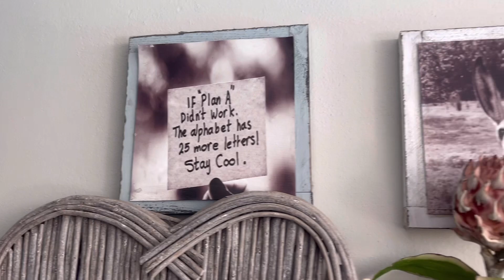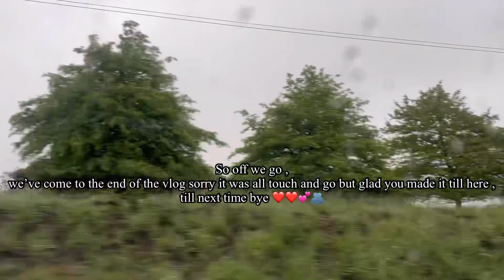vlogtober/Episode:4/Lets Go Away For A Bit/Mamello Dimo/South African YouTuber/roadto200subs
Bye ❤️❤️❤️